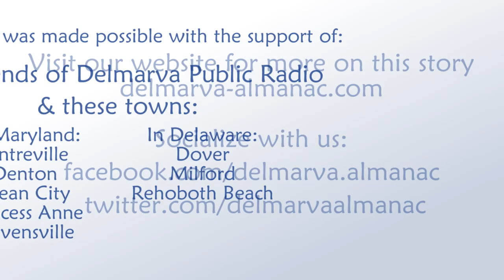Slavery On Delmarva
This is a brief overview of the history of slavery on the Delmarva Peninsula.